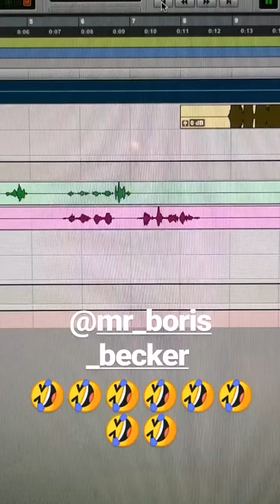Kekra - Anything (extrait Freebase 4)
Extrait inédit du son "Anything" issu de la prochaine mixtape de Kekra "Freebase 4" qui sortira le 27 Mars prochain. 😷🔥

Allez follow mon compte instagram ➡️ Mahe_ratpi

Allez follow mon compte Tiktok ➡️ Mahratpi

Retrouvez les liens pour me suivre sur instagram et Tiktok dans la description de ma chaîne YouTube ⬆️ 🏴‍☠️